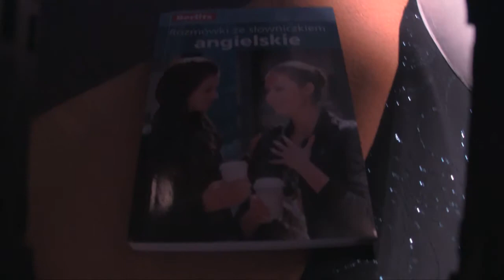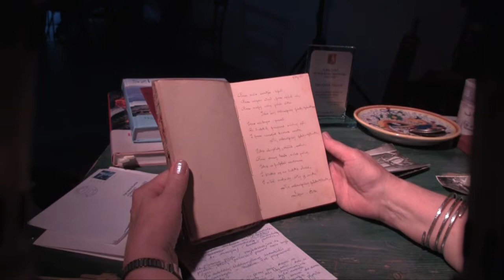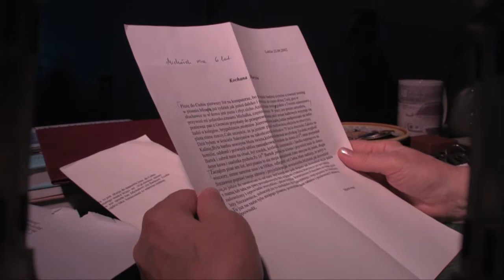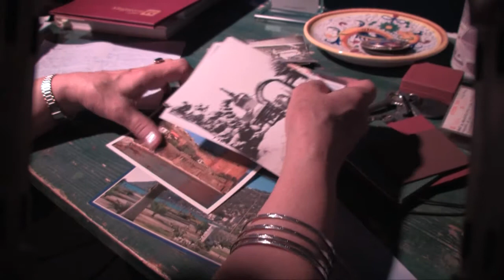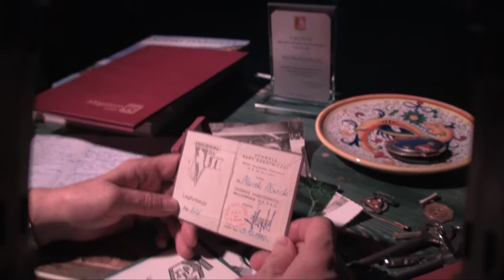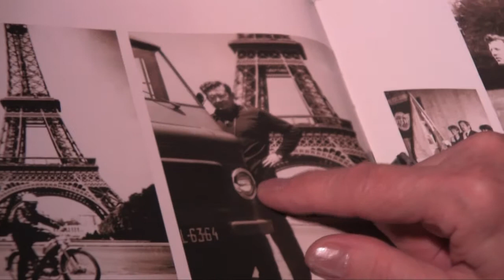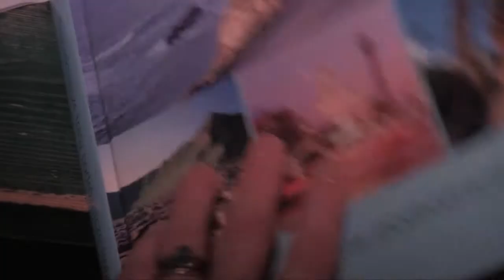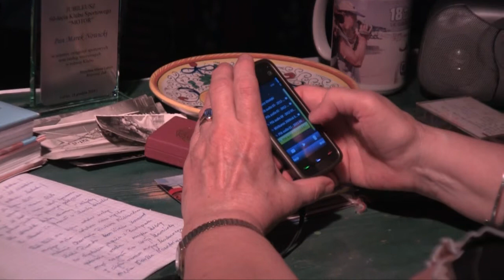Justyna Jasłowska "Pod pretekstem tańca", cz 1 // LSS Residencies (Poland)